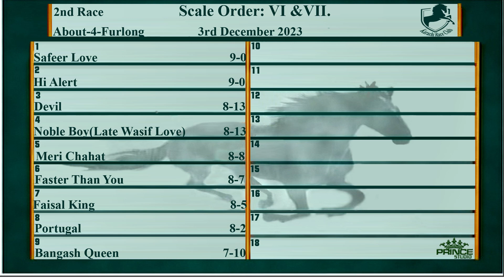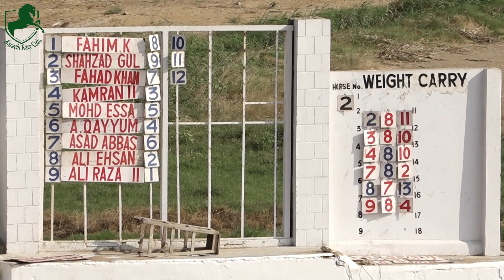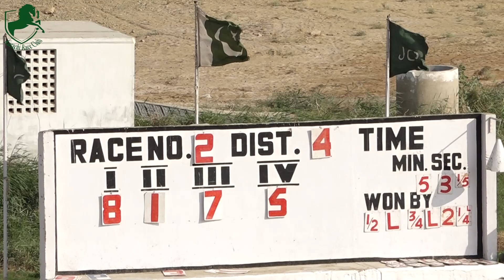KRC | 2nd Race of 3rd December 2023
This video includes the 2nd horse race held at Karachi Race Club in Karachi, Pakistan.

*ABOUT CHANNEL:
Here you can watch racing history of Karachi Race Club (KRC) with weekly live streaming as well!